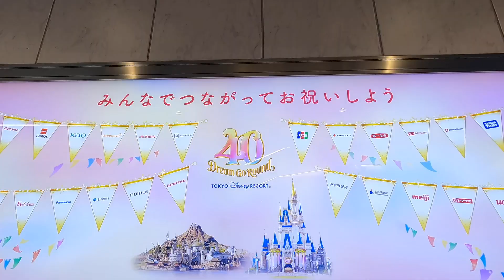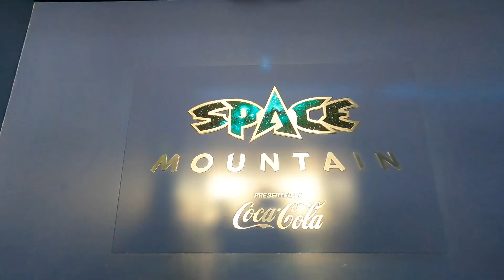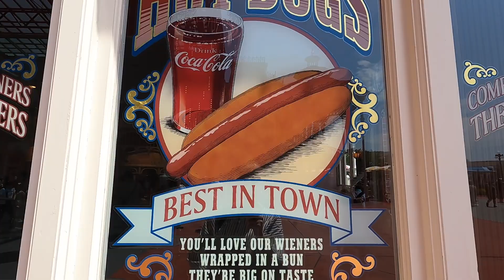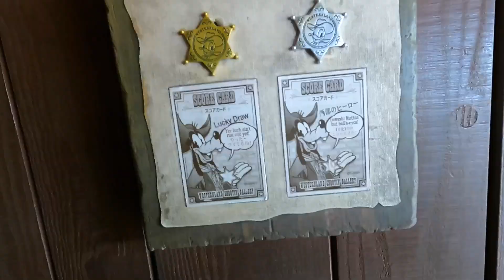FULL DAY AT TOKYO DISNEY RESORT // Tokyo Disney's 40th Anniversary ! //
Tokyo Disney Resort is celebrating its 40th anniversary!! Come along with us and see how we spend a full day at Disney in Japan. Lets go!!

Universal Studios Japan 2022 //Super Nintendo World, Harry Potter World, Halloween, USJ VLOG//